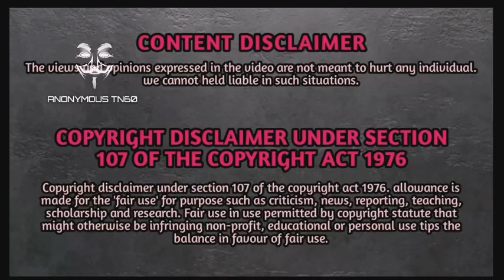Suruli Falls Lovers Murder Case Theni | Solved Case Tamil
Suruli falls lovers murder case theni or Suruli falls murder case tamil | solved case tamil Confession series Ep-02. In the Suruli falls lovers murdered case theni , the lovers murdered by a coconut cutter whose name was diwakar .After the arrest he had confessed about the Suruli falls lovers murder that was the brutality and inhuman attitude of a youth in raping a women and murdering her and her lover, who were in outing in Suruli falls in theni district, The Madurai bench of the madras High court has confirmed the orders of a trial court awarding death sentence to him. After murder this girl the diwakar cut the private parts of the girl. the dead bodies recovered only after the five days.. And this case also called as Ezhil Muthalvan Kasduri Murder case Theni ...Finally the cases was closed as SolvedCase